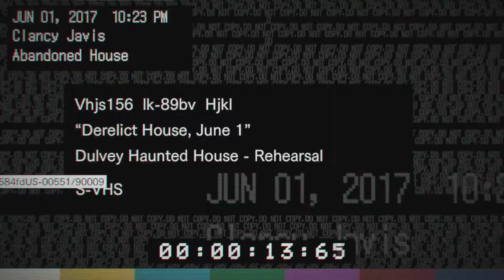Capcom Making Mansion CG Resident Evil Movie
Here is the latest on news that Capcom will be making a CG Movie based around a very iconic RE Location.

WANNA REQUEST A GAME I HAVE BUT HAVEN'T PLAYED IN A WHILE OR YET?

Were open to any game suggestions and video ideas you may have.
WE'RE ON TWITCH FINALLY! I will doing all live streams from twitch from now on unless something changes.

Much of the Music Now of Days comes from Ninety9Lives
I will include each Separate track information per video.